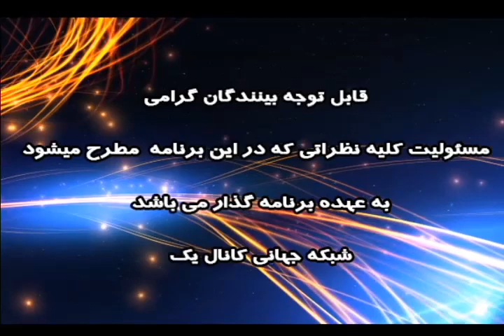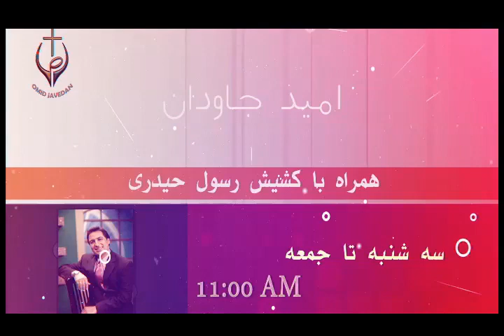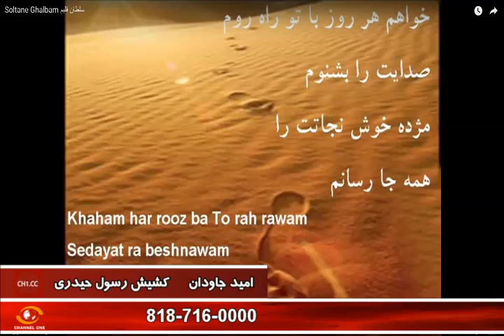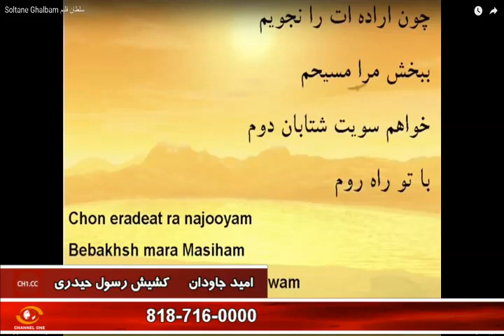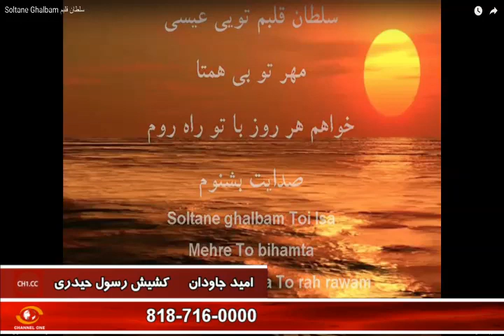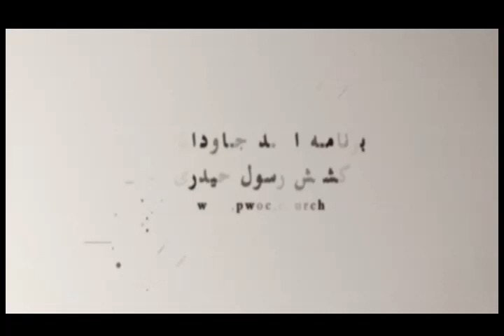Keshish Rasiul 12.11.18/Cannel One TV/برنامه امید جاودان با کشیش رسول حیدری